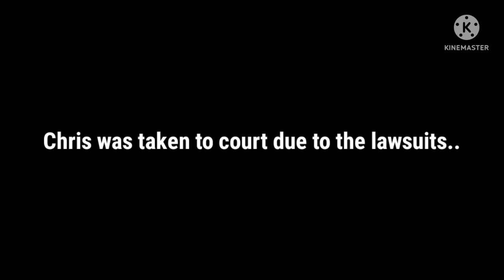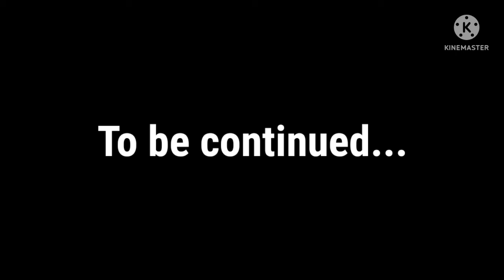Episode 9 - The Last Of The Chris Mclean - Total Drama: Extreme Island